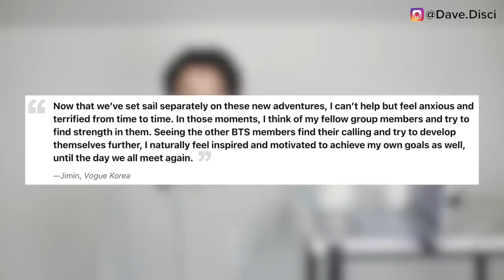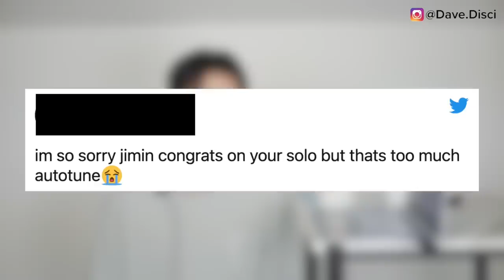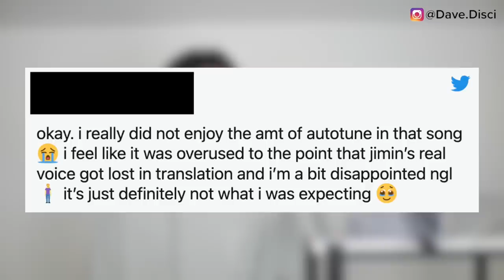Jimin Cries "I'm TERRIFIED"! Jimin UPSET After Fans SHAME "Set Me Free Pt.2" SCENE? YT REMOVES!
Hey Dumplings, today I want to get into more BTS news. I want to talk about Jimin being terrified over something new and what happened there. I want to get into the song Set Me Free Pt.2 and what happened there. There has been a bit of controversy with the song and specific scenes. I also want to get into YouTube removing views and why people are saying that.

0:00 Table of Contents
0:24 Jimin Talks About Being Terrified
3:38 Set Me Free Pt.2 View Goals and REMOVED Views?
6:20 Jimin Shamed For "Set Me Free Pt.2" MV
8:51 What You Can Do Next to Support

Instead of Uber or Lyft try Revel. Your first ride with Revel's all-Tesla car service is on me (up to $20). Just apply code DAVIDN5087 within the Revel app

Learn Korean!